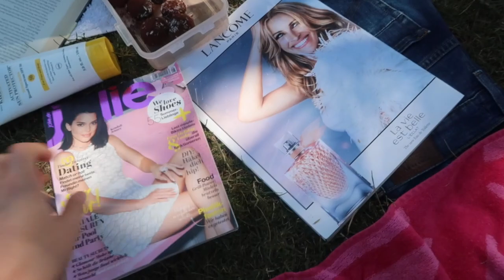Hendriks neuer Job und wahre Freunde - Vlog 44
Hey Leute =) Im heutigen Vlog zeigen wir euch unseren Ausflug zum See in der Nähe und Barbara geht mit Laura Shoppen. Aber nicht nur das, Kathi und Philipp sind zum Grillen gekommen! Außerdem hat Hendrik ein Vorstellungsgespräch. Was die Hitze mit uns macht und was das alles mit Hundewelpen zu tun hat, erfahrt ihr, wenn ich das Video guckt =)

VIDEOFRAGE: Wie warm war es heute bei dir?